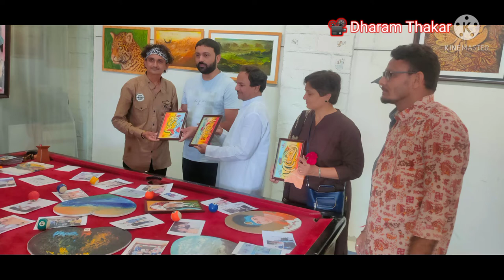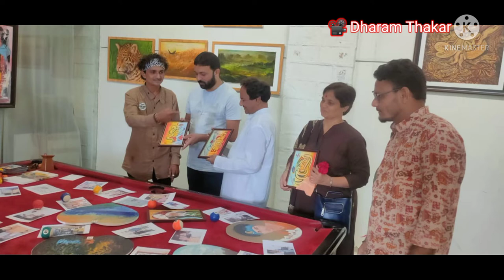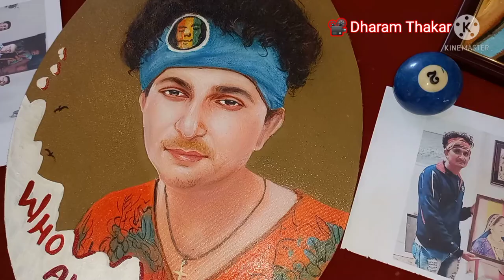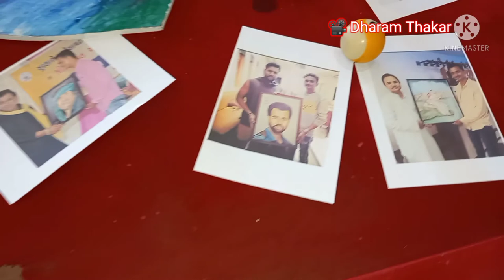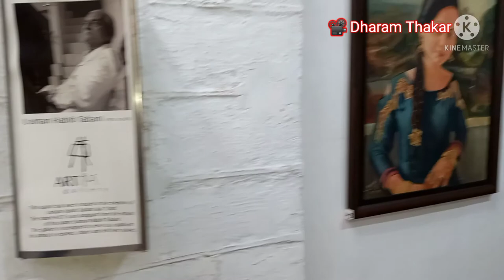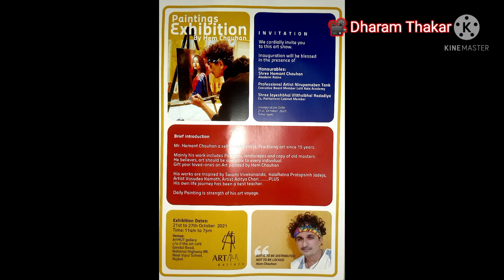Painting Exhibition by self taught Artist " HEM " Chauhan 21st to 27th October 2021. ArtHUT gallery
Painting Exhibition by self taught Artist " HEM " Chauhan 21st to 27th October 2021. ArtHUT gallery                             Honourable : Shree Hemant Chauhan famous singer ,  Gujarat Academy Ratna -  Rajkot  , Professional Artist Shree Nirupama Ben Tank Bhavnagar - executive board member of Lalit Kala Academy Dilli  , Shree Jayesh Bhai Viththal Bhai Radadiya Ex.Parliament cabinet member of Gujarat B.J.P. Rajkot, , Professional Artist Dharam Thakar Rajkot & all dear friends of Rajkot                         this video aditing by Dharam Art Studio since ( 1995 ) Rajkot background music by  Pandit Shree Shiv Kumar Sharma .                                                                                            Venue : " ArtHUT " Gallery c/o if the Art Cafe , Gondal Road , National Highway 8 B , near Vipul School Rajkot